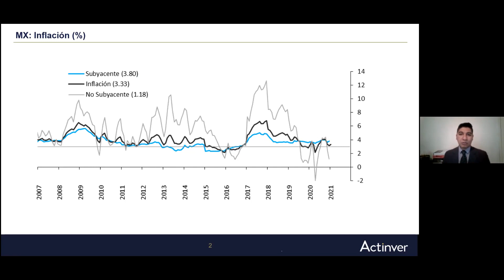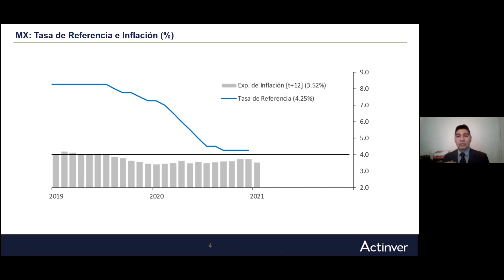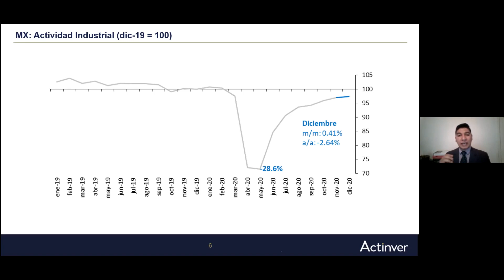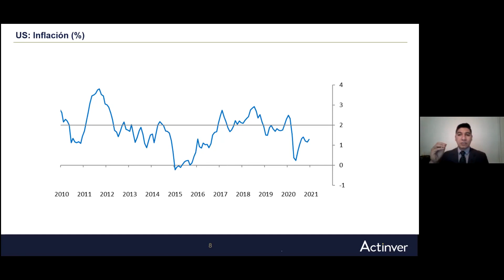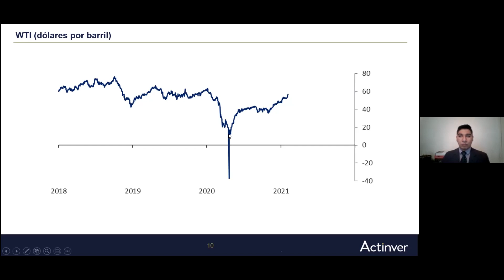Visión Económica Semanal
CápsulasActinver te compartimos la visión económica de esta semana.
Vigencia 14 de febrero (puede cambiar si aparecen nuevos datos)